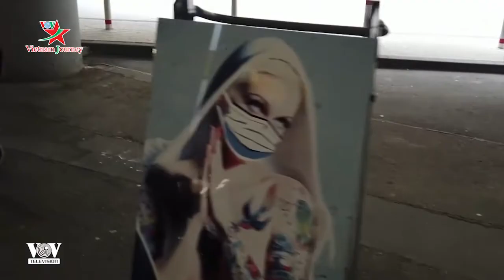Đức: Độc đáo triển lãm tranh từ trong xe ô tô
Covid-19 đã khiến nhiều hoạt động giải trí và thưởng thức nghệ thuật phải thay đổi để thích nghi. Không chỉ có chiếu phim ô tô, hòa nhạc ô tô, giờ đây, đến cả triển lãm tranh cũng có thể ngắm từ trong xe ô tô.